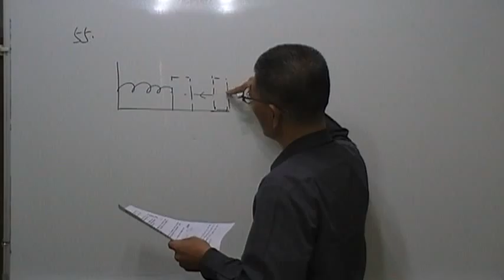高二物理第55題